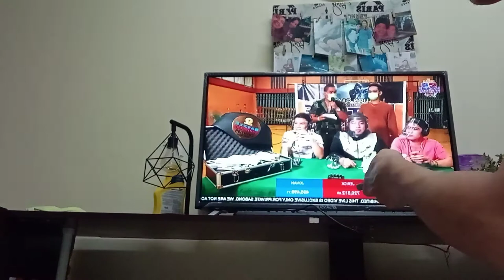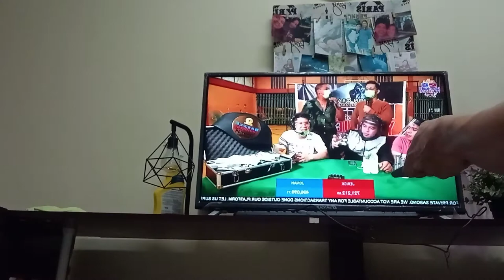super jerick vs jonah battle of the youtuber,(reaction video)